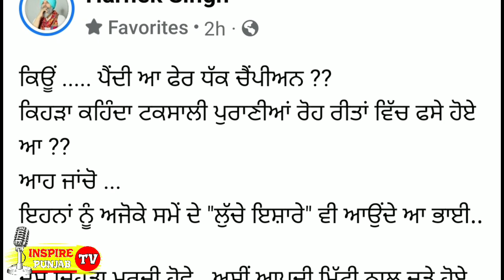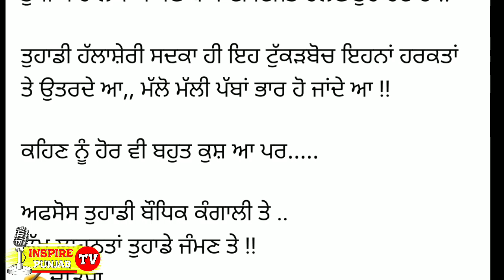Dhadrian wale Vs Taksali Canada Tour : Daler Kaur Khalsa | Harnek Singh New Zealand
sukhbir badal
simranjitsinghmann
bhuppi rana
sidhu moose wala
mankirat aulakh
lawrence bishnoi